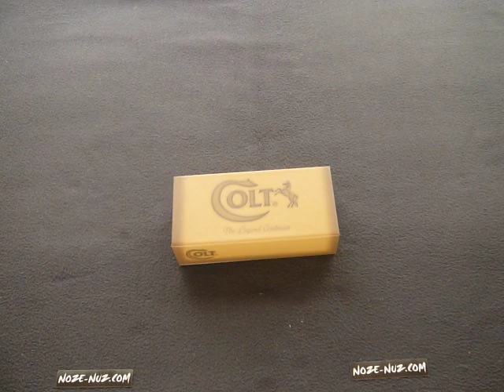CT307 Colt Titanium Series Canoe. 3